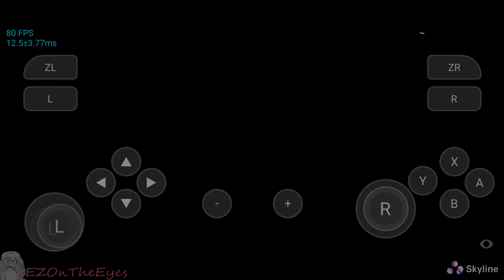Sniper Elites are in-game ON ANDROID! | Skyline Edge Switch Emulator Sniper Elite 2 & 4 Tests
Well, these game's have been begining to go in game for months, but they're finally reaching a point where they can be considered playable. Getting excellent Graphics on SE2R using Qcom Drivers, SE4 is able to reach near full speed despite it's graphical issues. No matter what, it's starting to get impressive.

In case you haven't heard, Skyline is an early development Nintendo Switch Emulator for Android Devices. This means that games, such as Sniper Elites, are able to be played on phones and tablets.

Tested on a Samsung Galaxy S22 Ultra, Edge 30, 672 Drivers, Handheld Mode, Readback Hack, Excecutor 6 Flush max, Force Triple Buffer disable frame throttle

Please keep in mind, this is Skyline Edge, SEPERATE from the latest public release.

0:00 Sniper Elite 2 (Well performing test)
6:04 Sniper Elite 4 (QCom Drivers Graphical Issue)

To play games you must own the rights to your own media. All footage shown above is within accordance of the law. I do not condone, harbor, or support piracy of any media.